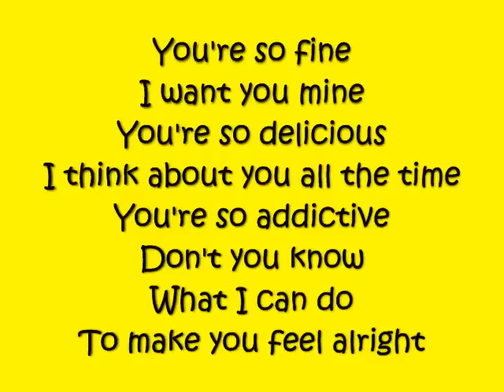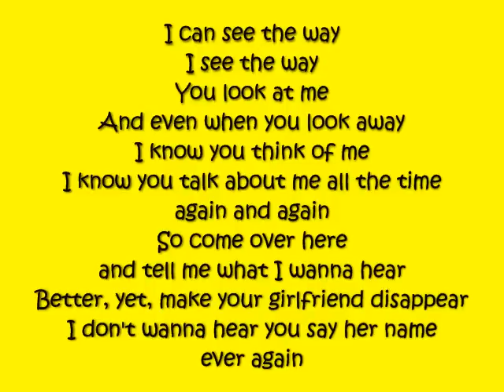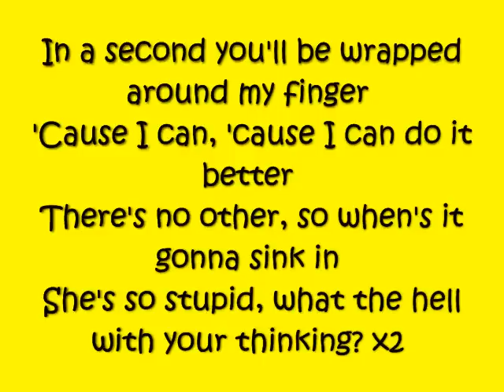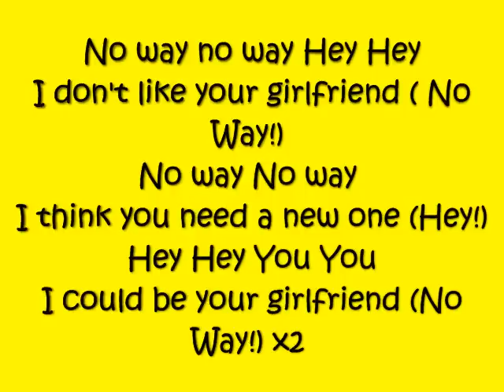Avril Lavigne - Girlfriend (clean)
Girlfriend clean!!!